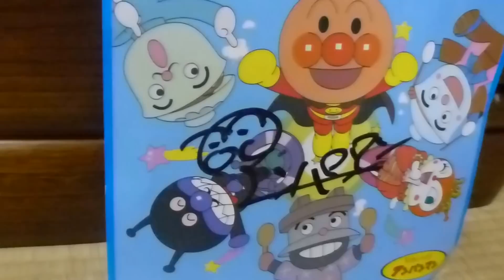アンパンマンの直筆サイン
アンパンマンショーで、実際にアンパンマンに書いてもらいました。子供が嬉しくてたまらない様子でした。